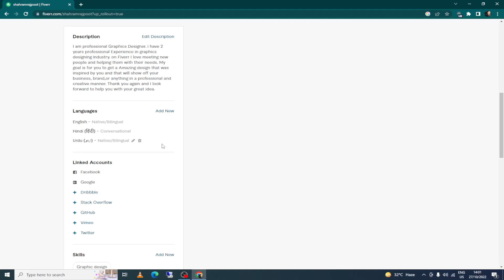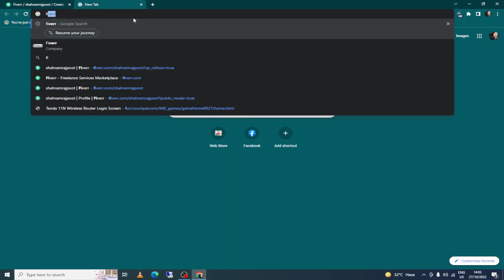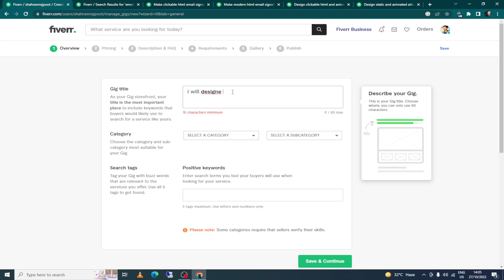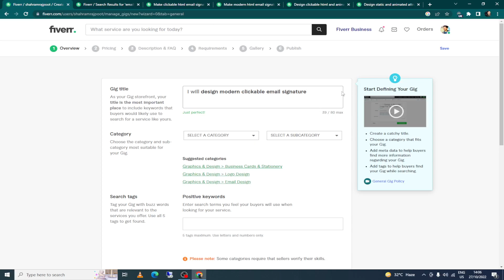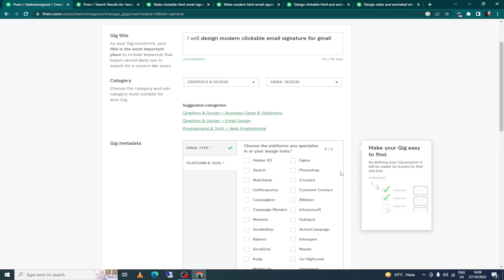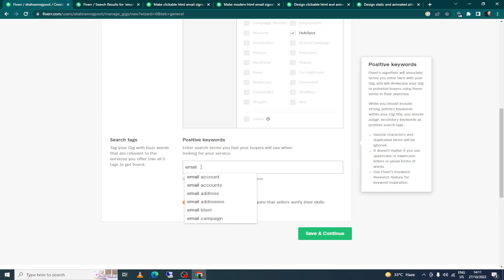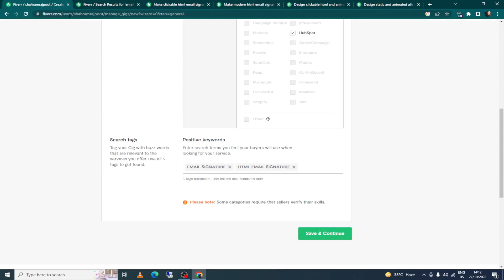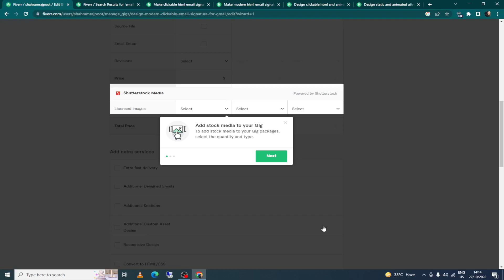Fiverr Complete Course | How To Create Gig | P1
in this my video create fiver account step by step all detail of fiver account how to create gig  etc